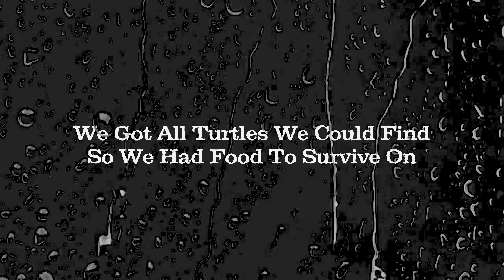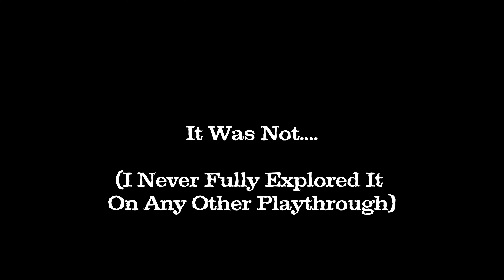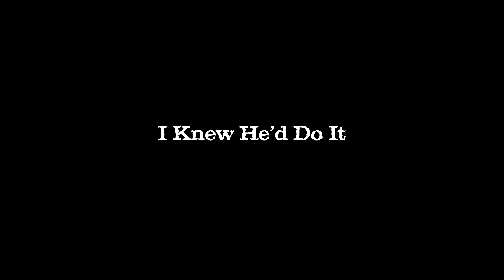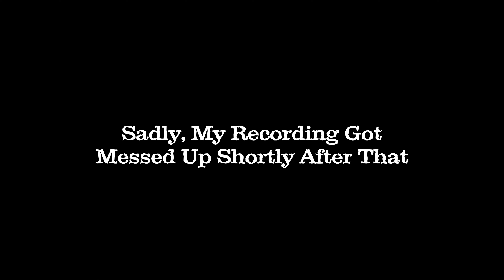My Love/Hate Relationship With Kelvin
Hey there!

Welcome to the video! Join me as my buddy JP and I play Sons Of The Forest together. I learned that I have a love-hate relationship with Kelvin. Who would have guessed?

My channel has a lot of my funny moment highlights from my gaming sessions. I have a lot of fun playing with friends and family, creating jokes and funny moments, and enjoying my time while doing what I love.

? MY FRIENDS
I have a few great content creators listed on my channel. Click my channel link above and check out the spot called The Did Fam. Some are friends, others are family, but they're all great people with awesome content. Make sure you check them out.

 Want to order something from my setup for yourself? Be sure to click one of the links below (Note next to it to explain where it leads)

Do you feel tired and need some energy? It's delicious and helps with long gaming sessions or even editing sessions.